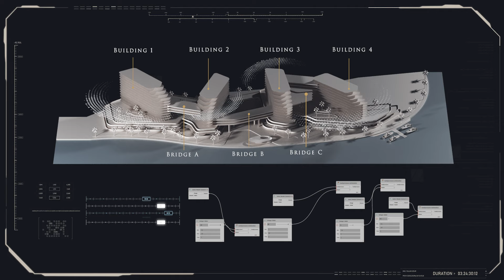Quattro Del Mar “QDM”, Hayat Island, United Arab Emirates by XYZ Designers DMCC - Concept Animation